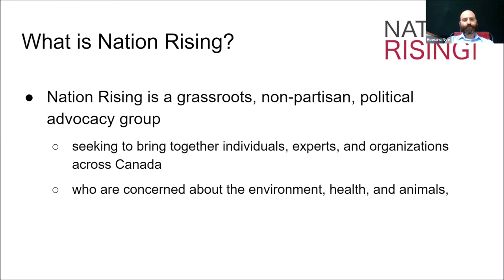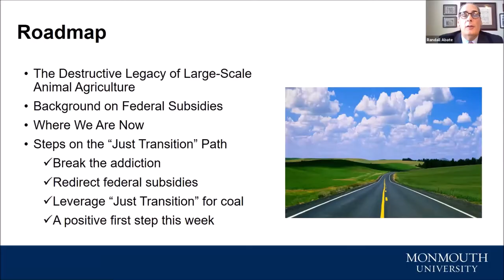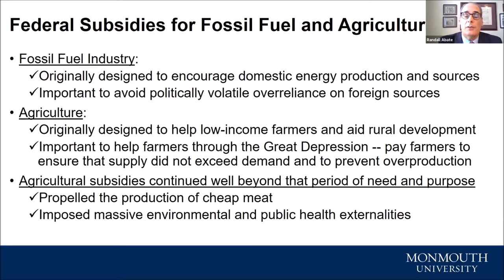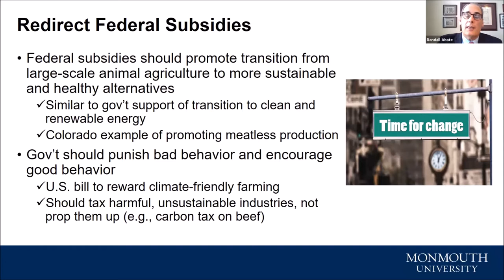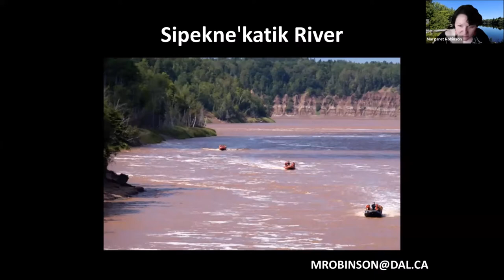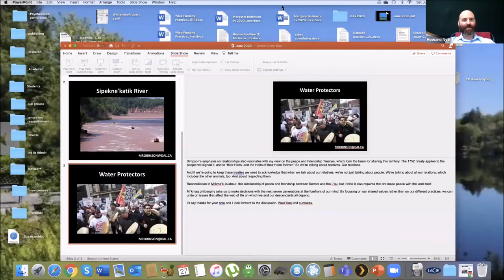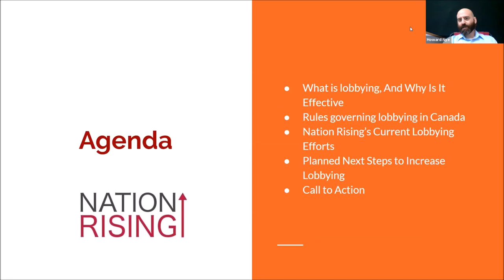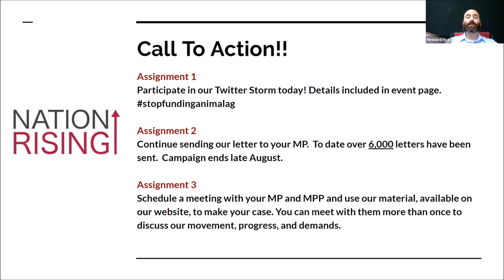Nation Rising Online Assembly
This is an abbreviated, edited version of Nation Rising's impressive Online Assembly from June 27,2020 when invited speakers weighed in on the current state of the world, the need to end government subsidies to animal agriculture, and how we can create a just transition for farmers.

𝗦𝗣𝗘𝗔𝗞𝗘𝗥𝗦
* Randall Abate - Professor and author specializing in environmental law and climate change.
* Margaret Robinson - Scholar and author specializing in Indigenous food sovereignty.
* Nathaniel Erskine-Smith - Liberal MP with a passion for social justice and environmental issues.
* Renee King - Who went from cattle rancher to operator of a vegan animal sanctuary.

𝗙𝗥𝗢𝗠 𝗡𝗔𝗧𝗜𝗢𝗡 𝗥𝗜𝗦𝗜𝗡𝗚
* Howard Nye - Runs Nation Rising Alberta chapter & Associate Professor of Philosophy at University of Alberta

* Darlene Levecque - Co-founder of Nation Rising & Activist